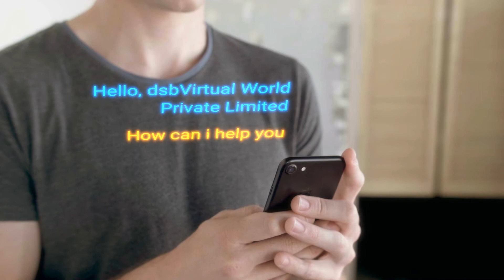dsbVirtual World Private Limited - Man Texting